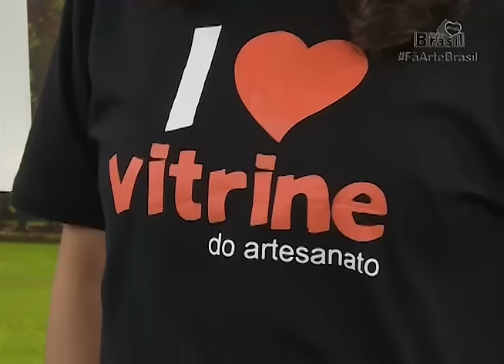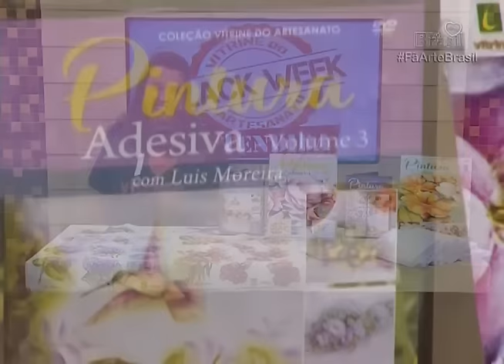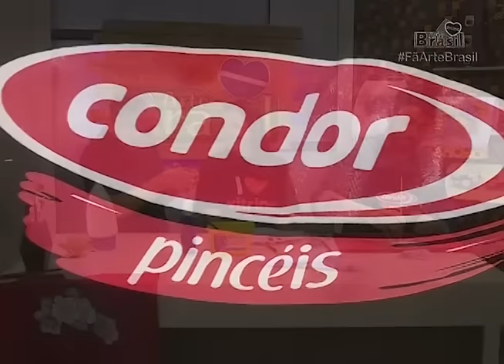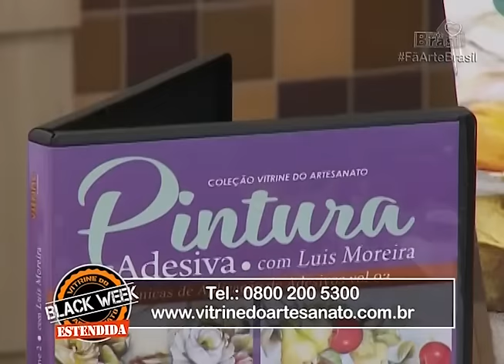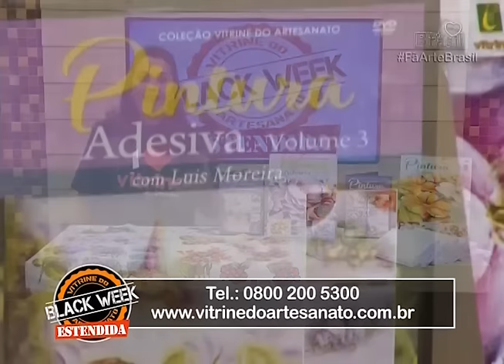PINTURA ADESIVADA FLORES com Iran Silva e Luis Moreira - Programa Arte Brasil - 29/11/2016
Para você que sempre quis pintar flores lindas chegou a dica perfeita e para te dar todos os detalhes temos os queridos e talentosos Luis Moreira e Iran Silva que ensinam de uma forma didática para você fazer igualzinho ai na sua casa!

Lista de Materiais:
Pincel Condor . Ref.462 numero 00,num02. Ref.454 Num.10 .
Um adesivo termo colante Luís Moreira motivo Papoula
Um pano de copa Vermelho
Tinta para tecido nas cores: Branco, Amarelo, Purpura, Preto
Um pulverizador de planta contendo álcool 46grau
Tesoura ponta fina
Papel manteiga
Ferro de passar
Stencil com motivos Variados